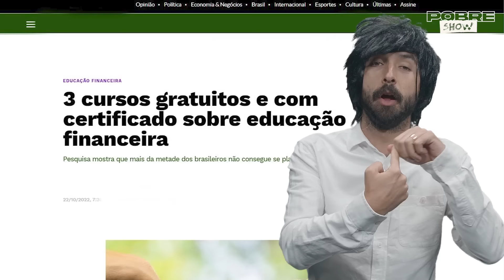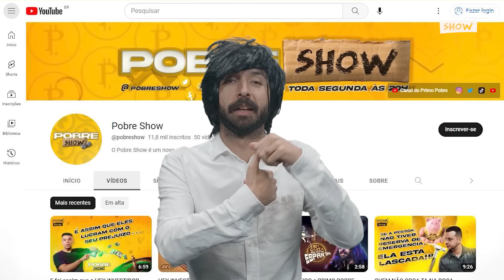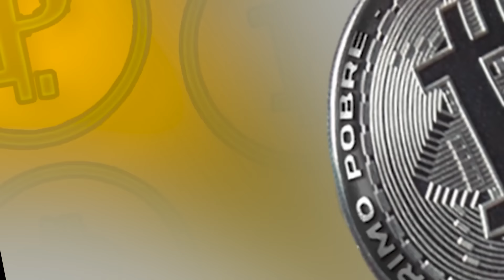IRMÃOS VALLIM - JEFERSON VALLIM - Pobre Show #07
IRMÃOS VALLIM  @JefersonVallim  - POBRE SHOW #7 com PRIMO POBRE

O Pobre Show é um novo e divertido formato, que mistura a conversa descontraída típica dos podcasts com elementos de programa de televisão e entretenimento.

No episódio de hoje recebemos os irmãos Vallim canal  @jefersonvallim  e aprendemos bastante!

Deixe nos comentários o que você achou e quem você gostaria de ver no pobre show.

Todos são bem vindos no Pobre Show. Nosso papo sempre será sobre o que há de bom, engraçado e humano em cada um, ricos ou pobres.

Rede social do convidado: @jefersonvallim

Brinde;  “Guia de Renda”

Fala Galera e Dias de Glória:
Mande seu vídeo de até 60 segundos na horizontal para o whats